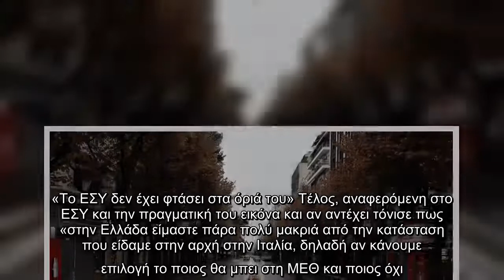Κοροναϊός : «Καμπανάκι» Κοτανίδου για την τήρηση του lockdown